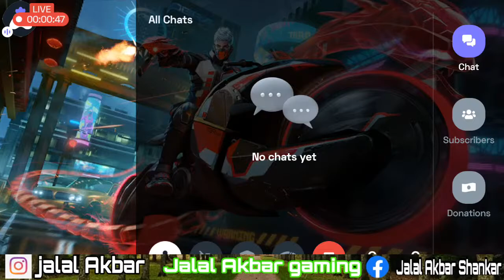Ramzan Cs Tournament 2nd Match Bt Father Vs T70